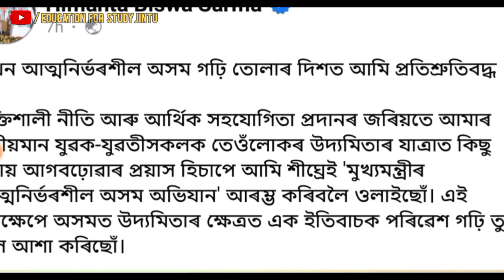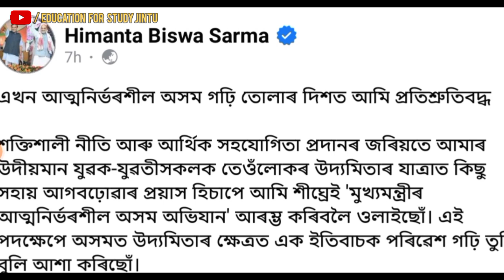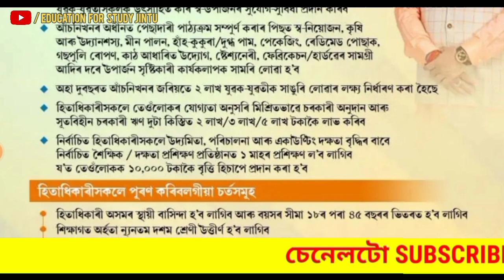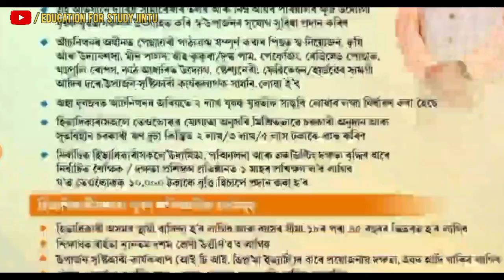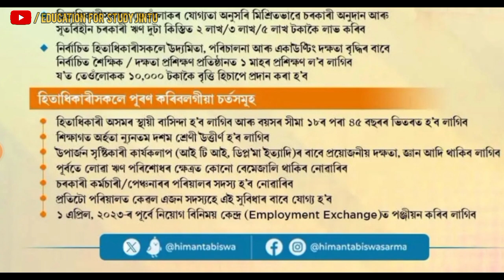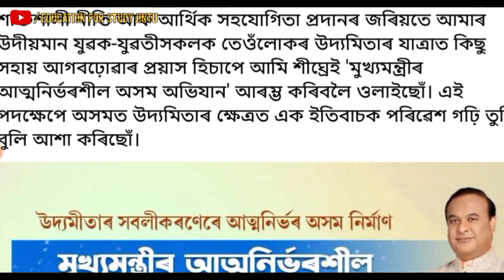আজি পুৱা মুখ্য মন্ত্ৰীৰ বৃহৎ ঘোষণা | Mukhyamantri Atmonirbhor Scheme 2023 | Arunodoi Asoni 2.0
আজি পুৱা মুখ্য মন্ত্ৰীৰ বৃহৎ ঘোষণা | Breaking News | Pm Kisan Yojana Online Apply | Arunodoi Asoni

in this video i explained. Pm Kisan Yojana New Update

Tages:

1.Pm kisan yojana apply
2.Pm kisan samman yojana assames
3.Pm kisan yojana 13th Installment
4.Pm kisan yojana 13th Installment in assames
5.Pm kisan samman nidhi yojana assames
6.Pm kisan samman nidhi yojana 13th Installment
7.Pm kisan yojana in assam
8.Pm kisan 13th Installment latest news
9.How to apply pm kisan yojana online in assam
10.Pm kisan 13th Installment in assam
11.Pm kisan 13th Installment Status in assam
12.Pm kisan 12th Installment list in assam
13.Praadhan mantri samman nidhi yojana assam
14.Pradhan mantri samman nidhi yojana assames
15.How to apply pm kisan yojana in assam
16.Online apppy pm kisan yojana in assam
17.Apply for pm kisan yojana assam
18.Pm kisan yojana online apply
19.How to apply pm kisan yojana registration form

~Declaimer~